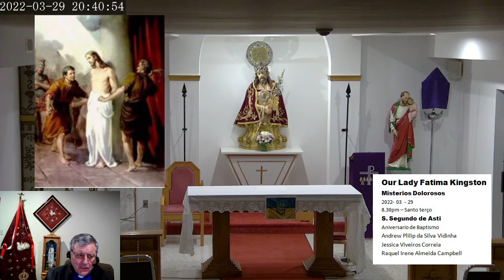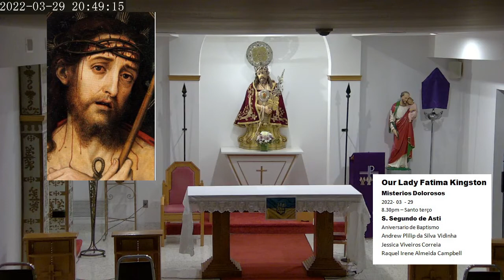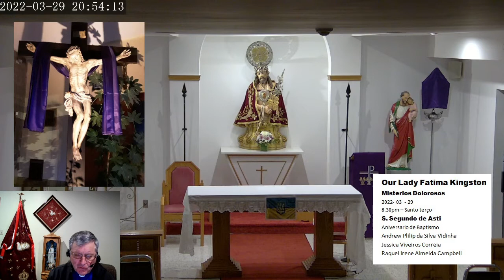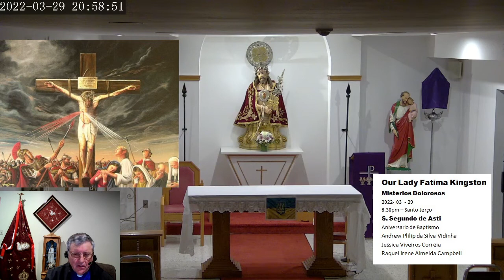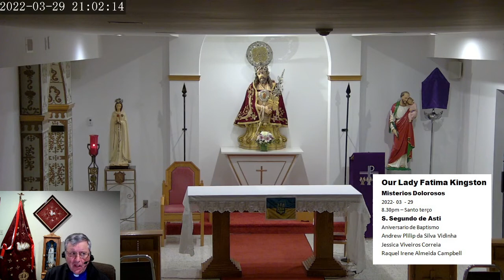2022 03 29 Santo terço - II Comunidade de CAMBRIDGE, ONTARIO